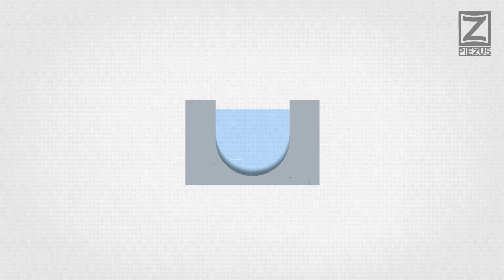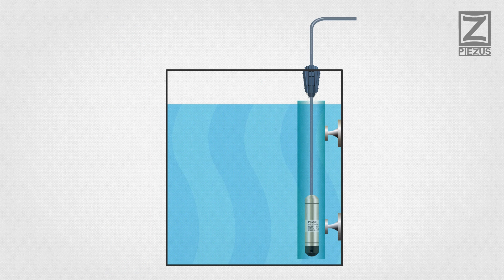Subemresible pressure transmitter installation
Submersible Pressure Transmitter Installation

1. Selection of installation location
2. Submersible Pressure Transmitter Mounting (the use of special clamps: cable clamp with rubber sealing sleeve or cable hanger)
3. Connecting submersible pressure transmitter to termination box (termination box installation; the use of hydrometric cable and regular cable)